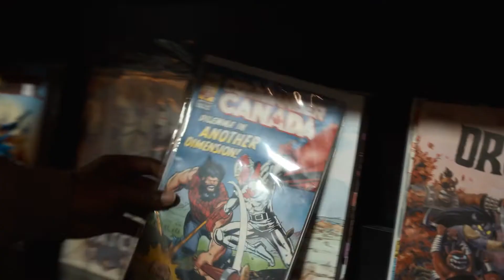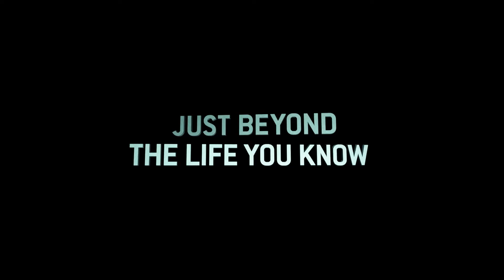Just Beyond (2021) | Official Trailer | Mckenna Grace, Leeann Ross, Nasim Pedrad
Mckenna Grace as Veronica
Leeann Ross as Claire
Nasim Pedrad as Miss Genevieve
Lauren Lindsey Donzis as Heather
Gabriel Bateman as Jack
Arjun Athalye as Ronald
Tim Heidecker as Dale
Riki Lindhome as Bonnie
Parvesh Cheena as Ron Sr.
Henry Thomas as Crazy Chris
Rajani Nair as Gloria
Rachel Marsh as Fiona
Jy Prishkulnik as Luna
Megan Stott as Olivia
Sally Pressman as Brook
Elisha Henig as Graham
Marcelle LeBlanc as Jade
Camryn Jade as Chloe
Max Bickelhaup as The Squeamber
Izabela Vidovic as Lily
Christine Ko as Ms. Fausse
Jordan Sherley as Carmen
Leela Owen as Harper
Connor Christie as Ben
Lexi Underwood as Ella
Kate Baldwin as Vivian
Claire Andres as Zoe
Ben Gleib as Oscar
Jackson Geach as Raymond
Emily Marie Palmer as Rosie